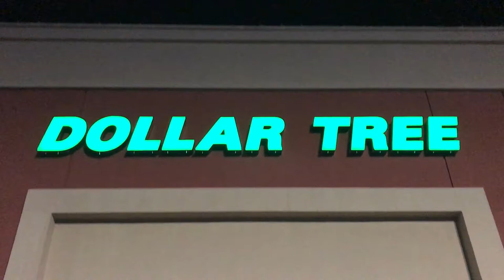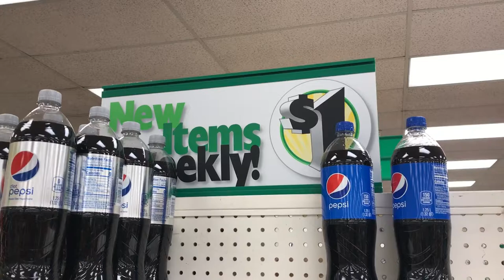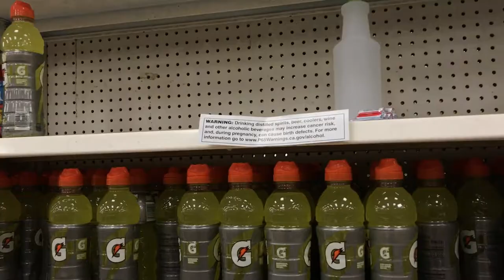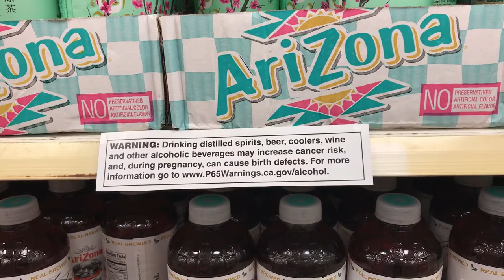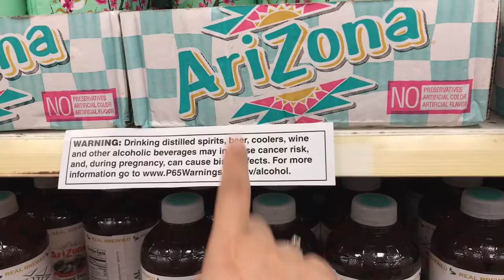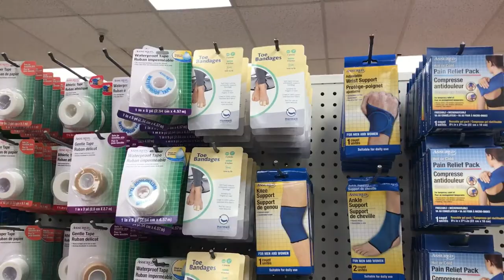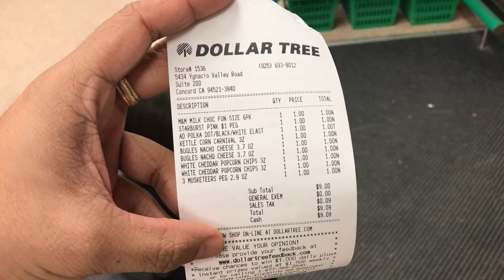This store sells $1 or less per item | Dollar Tree | Tourists experience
This store sells $1 or less per item | Dollar Tree

See what items you can buy with just $1 on this store. Plus a nice chat with their nice cashier Grace.

           -The OffBeatFamily
                 "Home is Us"